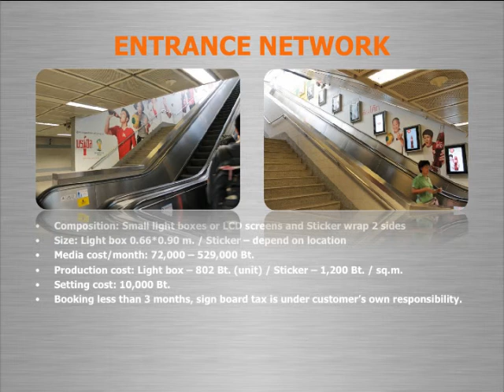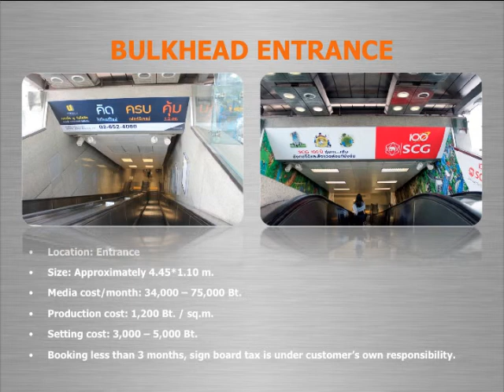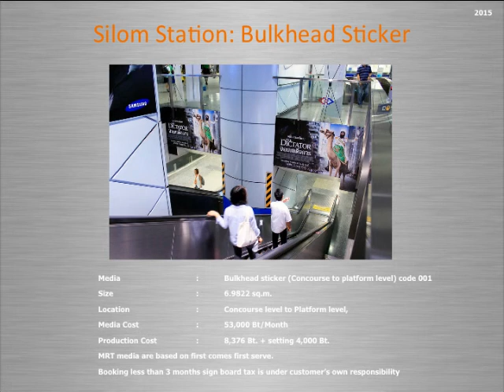Bangkok subway metro MRT ad space formats and options | SovereignAd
Our advertising kits from all over:
About Sovereign Ad: Japan, Asia and the world- we network you to high profile walls, billboards, digital video screens, panels, mobile billboards, airports, bus, subways, rail, taxi, events, banners, posters, bus wraps, panels, shopping malls, B2B and other non-traditional outdoor advertisements to brands direct and ad agencies for the USA, Japan, Hong Kong, Singapore, Thailand, South East Asia, Australia, New Zealand, & more...

We specialize in out-of-home advertising, AKA OOH, for virtually all of Asia. We do the works- planning, buying, consulting, negotiating, creative and more -as an out of home advertising specialist should.

If you are an agency/outdoor media planner for brands anywhere in the world and outdoor advertising in Japan, Asia, USA, we focus on catering to companies like you.